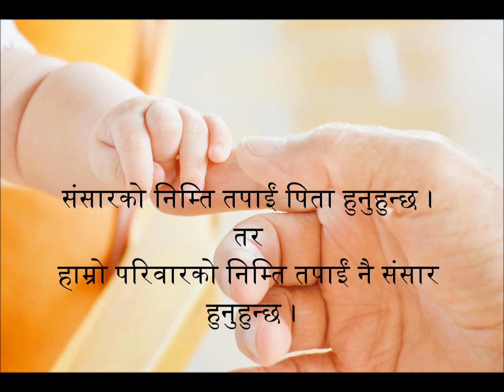🎉 Famous 5 Quotes for Father's Day in Nepali 🕊️👨‍👧‍👦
📖 On the occasion of Father's Day, let's celebrate with five famous quotes in Nepali! 🎉🎶 These profound quotes beautifully capture the importance of fatherhood and paternal love. 👨‍👧‍👦🌟

🕯️ In this video, we rejoice in the heartfelt and enthusiastic quotes that express the significance of fatherhood. 💖🌌 On this special day, use this video to honor your father's love and share your heartfelt emotions. 🤗🎁